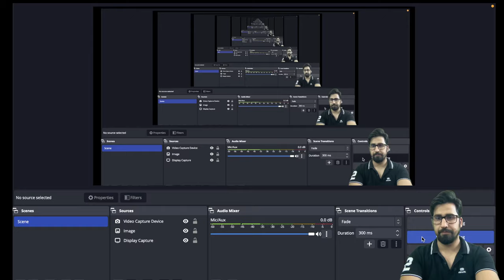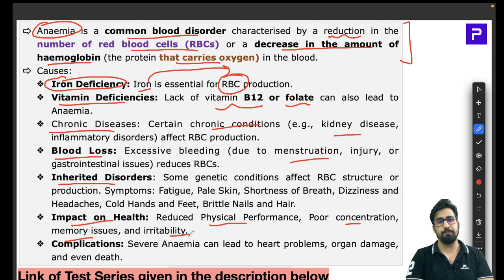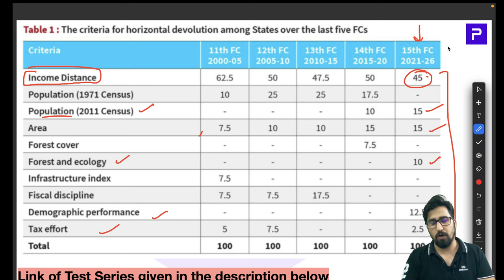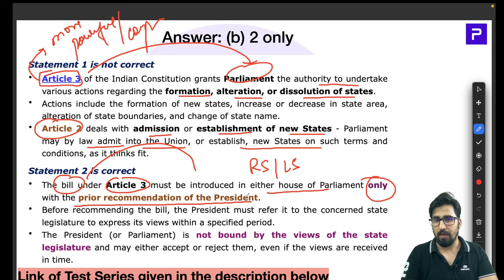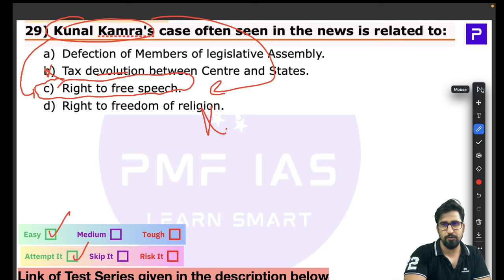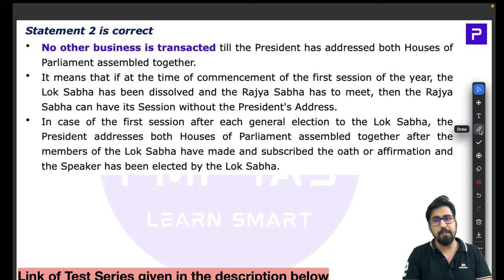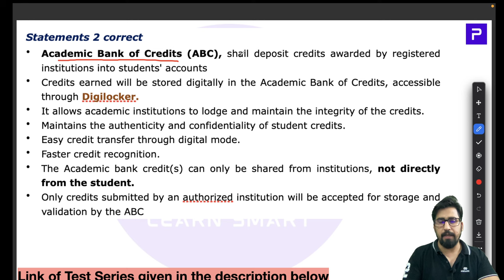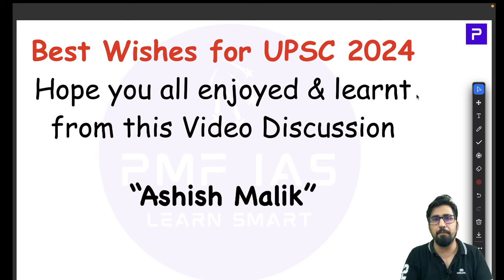PMF IAS Test Series For UPSC Prelims 2024 – Test 08 – Part 02– MCQs 21 to 40